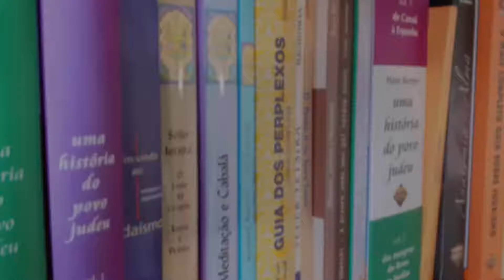Quais foram as fontes utilizadas para a organização do Dicionário Sefaradi de Sobrenomes?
Foram várias as fontes de informação utilizadas durante a pesquisa, dentre as quais, destacam-se as listas de sinagogas, listas de cemitérios, cadernos de circuncisões e diários. Essas fontes são conhecidas como "primárias", ou seja, são as informações originais e com maior valor histórico. Também foram consultados relatos escritos e literaturas de época, desenvolvidos a partir das fontes originais. Essas são as fontes "secundárias". A pesquisa também considerou as fontes "terciárias", como listas elaboradas por pessoas de maneira espontânea, muitas vezes produzidas com base em algum interesse particular.

As fontes terciárias nos revelaram algumas curiosidades, tais como listas falsas, elaboradas com intuito de beneficiar ou mesmo prejudicar algumas pessoas.

Ouça o relato de Guilherme Faiguenboim, um dos autores do Dicionário Sefaradi de Sobrenomes.